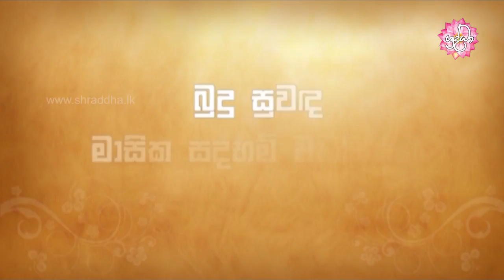Budu Suwanda 45 | බුදු සුවඳ උදෑසන දේශනාව 45 | Shraddha TV